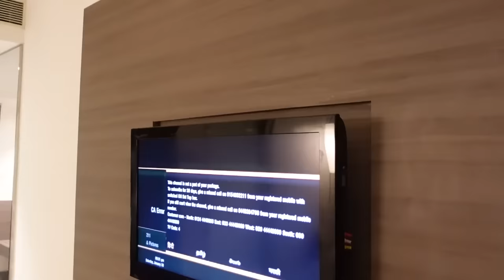Nischay met Sourav Joshi at Playground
Nischay Playground ke set pr Saurav Joshi se mila